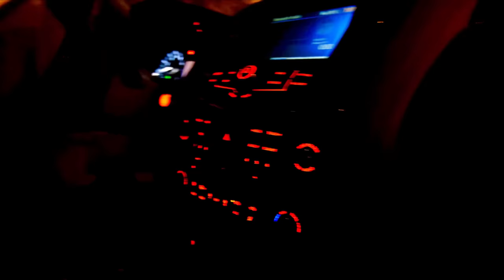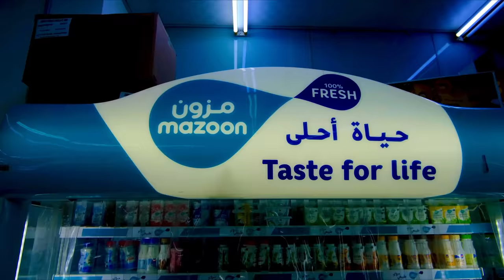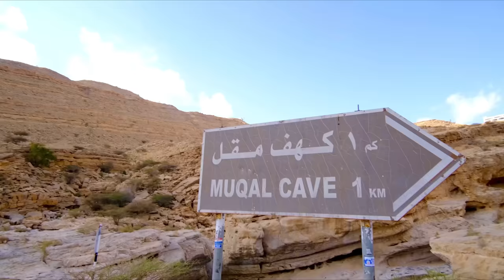ضاع مني أثمن شيء في عمان 💔💍 | إكتشفنا جنة عمان المخفية 🇴🇲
من أفضل الوجهات  والبلدان التي زرتها والأسباب عديدة بلد هادئ ناسه أهدأ وطيبين لدرجة لا يمكن وصفها حسيت وكاني في بلدي وهذه الحلقة التانية من سلسلة عمان وين زرنا البدو وتعرفنا عليهم أكتر ورحنا لاجمل مكان بالنسبة ايا في السلطنة وهو واد  بني خالد

أنستغرام الدكتورة أية شباب

أنستغرام صديق الرحلة محمد

أنستغرام حمد سائق الدرون

أنستغرام المرشد في وادي بني خالد